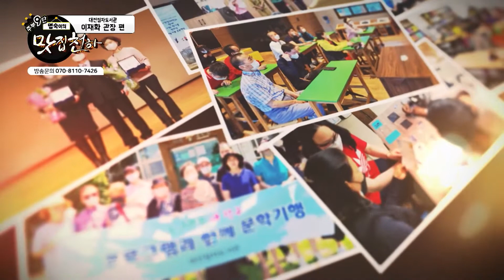주부 9단 명숙이의 맛집천하(이재화 대전점자도서관 관장 편) 대전 중구 신토불이추어탕 민물장어전문점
주부 9단 명숙이의 맛집천하! 대전 대사동의 추어탕 맛집, 신토불이추어탕 민물장어전문점에 찾아갔습니다! 뚝배기에 보글보글 끓어오르는 깔끔한 추어탕 국물 맛에 침이 고이는데요. 노릇노릇~ 껍질까지 바삭하게 구운 장어구이와 돌솥밥&숭늉도 맛있답니다! 부드럽고 비리지 않아 온 가족이 함께 즐기기 좋은 추어탕과 장어구이, 맛보시러 함께 가보실까요?